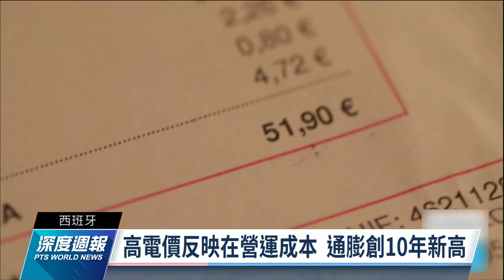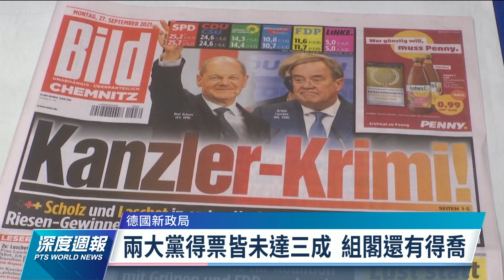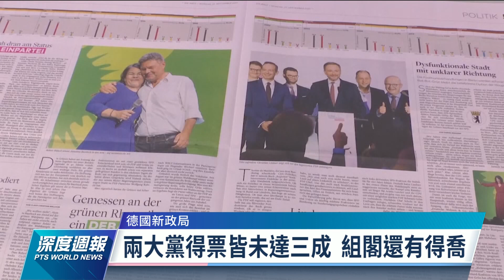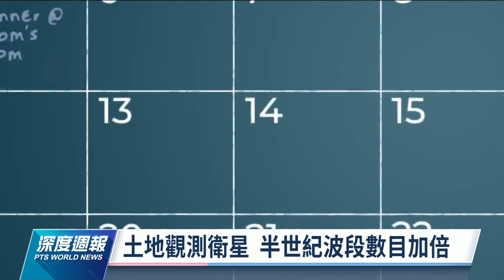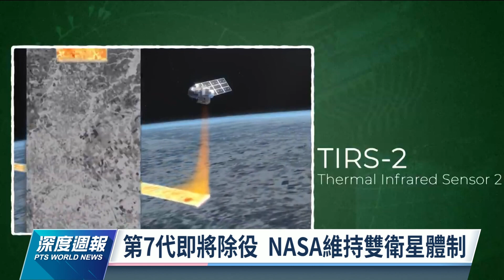歐洲好不容易疫情趨緩卻電價飛漲、羅馬「野豬之亂」牽動市長選情？德國多元新國會首見跨性別議員、塔利班統治阿富汗同志圈人人自危｜20211002 全球現場 深度週報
重點摘要
0:00 全球現場深度週報
0:44 義大利、法國、西班牙，電費翻漲創歷史新高
5:18 義大利羅馬的「野豬之亂」
9:49 德國新國會多元光譜
13:46 塔利班強硬保守作風回籠
18:26 拉丁美洲的難民潮